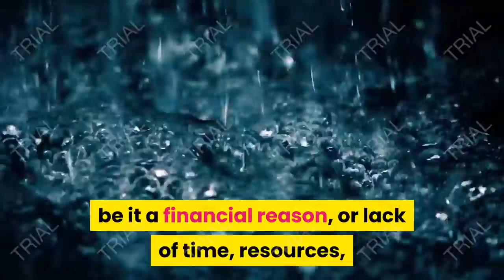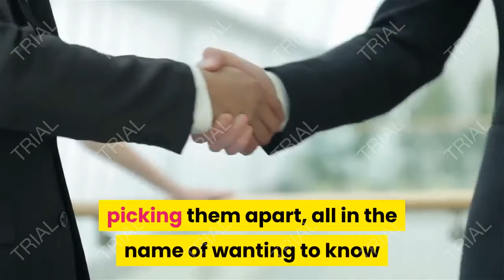Why I Asked You To Keep It All 3 ?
The third reason, and one of the most important is to keep these concepts is simply because things happen, things change, and they change quickly. A seemingly profitable idea that you couldn't execute for one reason or another, be it a financial reason, or lack of time, resources, whatever it is, this all changes, and when your position changes for the better, it's awesome to have a product or idea go from practically impossible or risky, to a more sure fire hit.
Keep it, keep it all. No matter how ridiculous or far out it might be. Look at this folder and your concepts regularly, change them and adapt them to make them workable in the future when your position changes. Don't doom the idea to your recycle bin, because given time, if your situation suddenly allows the creation and release of this product, and someone beats you to it, you're going to feel as much of an ass as I did in the above example. This is what I want to talk to you about now. Going through these concepts and picking out the good, the bad, the downright mental case things that you've come up with, expanding on them, picking them apart, all in the name of wanting to know if this is something you could set up a sales system for and sell it successfully.